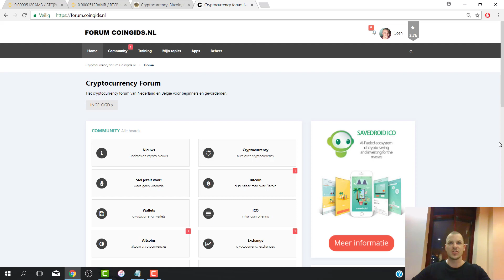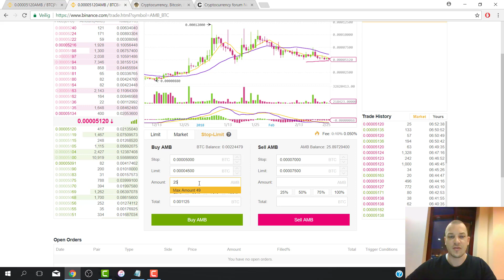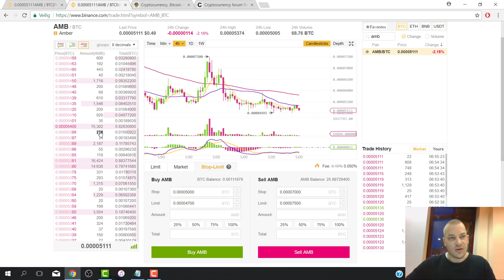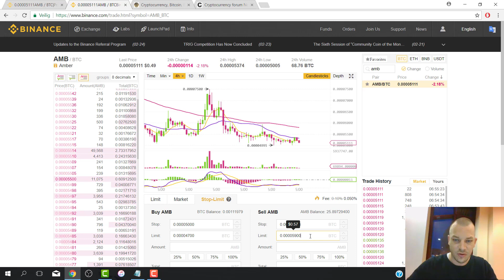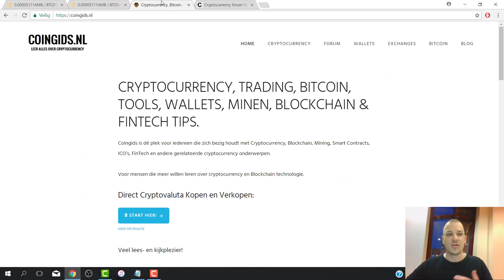BINANCE: STOP-LIMIT ORDER UITGELEGD - HOE DOE JE DAT VIDEO HANDLEIDING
Hoe werkt een stop loss limit order bij de Binance exchange?

In deze video laat ik zien hoe een Stop-Limit order werkt bij de Binance-exchange. Een cryptocurrency exchange waar je Bitcoin en Altcoins kunt kopen en verkopen.

P.s. ik ben geen financieel adviseur, handelen of investeren in cryptocurrency is op eigen risico.